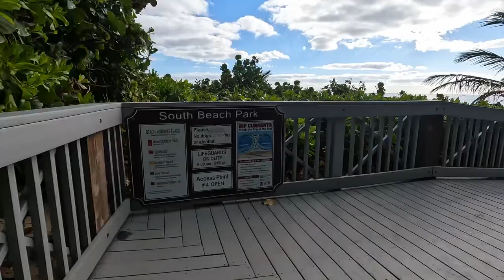Boca A1A Ride - Wednesday 1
Beach Cruiser bike ride: Boca Raton to Delray Beach and return.